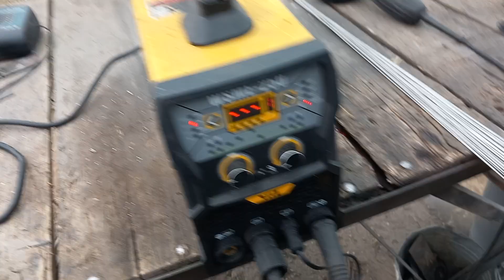Sudare arzător carbune confectionat din fonta